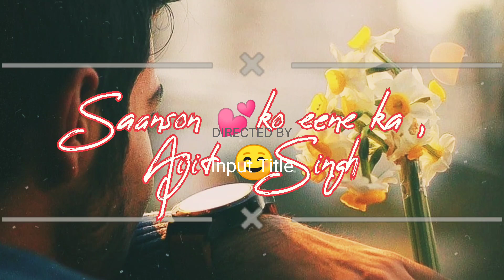Saanson ko eene ka,Aijit Singh song